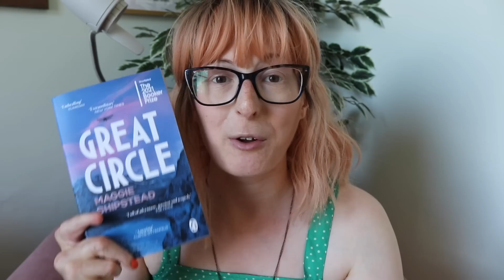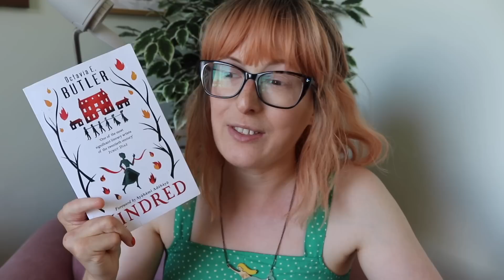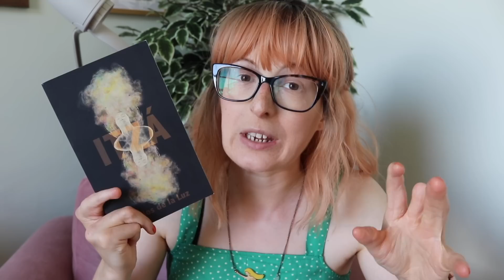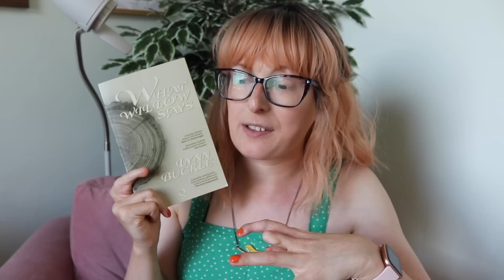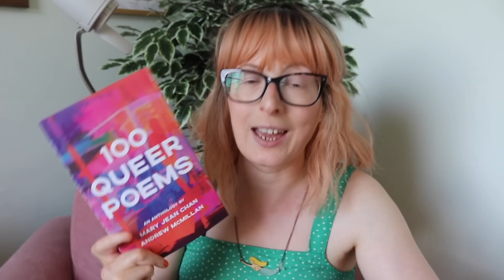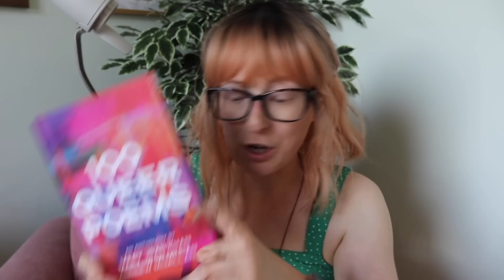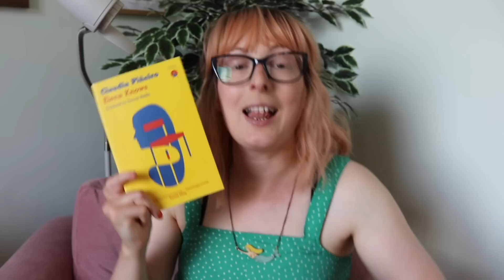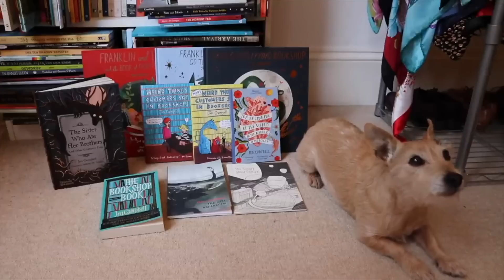Favourite Books of 2022 (so far!)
Let's talk about the best books I've read so far this year! Let me know your favourites in a comment xx.

The Need by Helen Philips
Things We Do Not Tell The People We Love by Huma Qureshi*
Itza by Rios de la Luz
What Willow Says by Lynn Buckle
Frida Kahlo and My Left Leg by Emily Rapp Black
Creatures of Passage by Morowa Yejide
100 Queer Poems
Cold Enough for Snow by Jessica Au*
We Don't Know What We're Doing by Thomas Morris
Elena Knows by Claudia Pinero

Hello, my name's Jen. I'm an award-winning poet and short story writer. My debut short story collection 'The Beginning of the World in the Middle of the Night' is published by Two Roads, and my children's books 'The Sister Who Ate Her Brothers,' 'Franklin's Flying Bookshop,’ ‘Franklin and Luna Go To The Moon’ and ‘Franklin and Luna and the Book of Fairy Tales’ are published by Thames and Hudson. I'm also the author of the Sunday Times bestselling 'Weird Things Customers Say in Bookshops' series, 'The Bookshop Book,' 'The Hungry Ghost Festival’ and ‘The Girl Aquarium.’ I run writing workshops, give talks at universities & book festivals on a variety of topics, judge literary prizes, and take on freelance writing and editing.